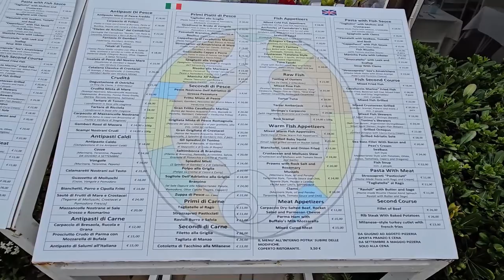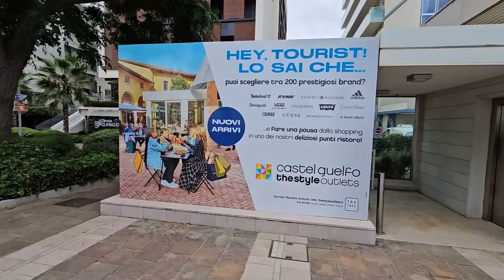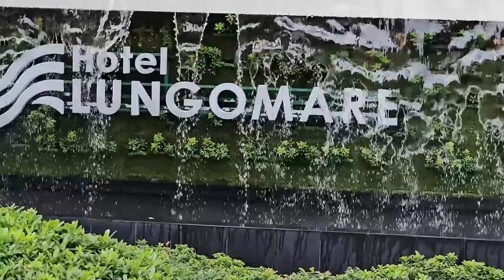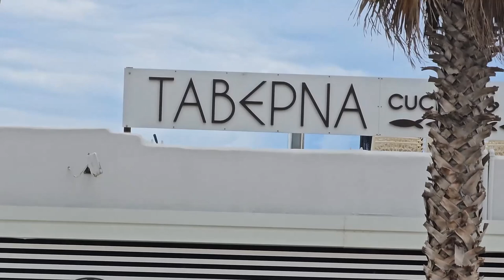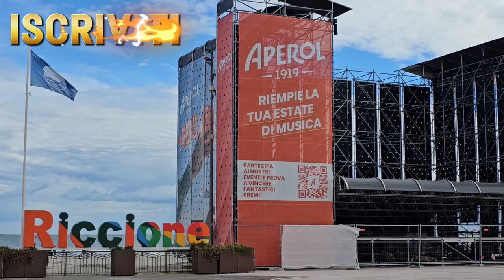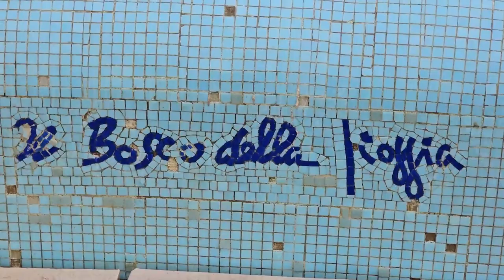2024 09 14 ore 10 16 59 Riccione 6 1-5 (Centro città - VIDEO COMPLETO)